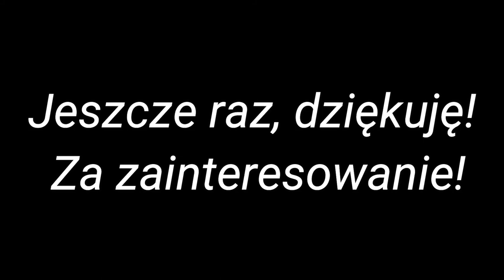✨Dzielnica Menelowska✨ Odcinek 7 Sezon 1 (KONIEC CZY POCZĄTEK?)